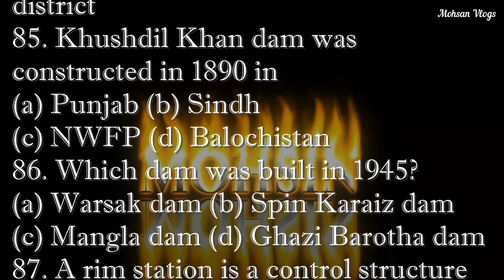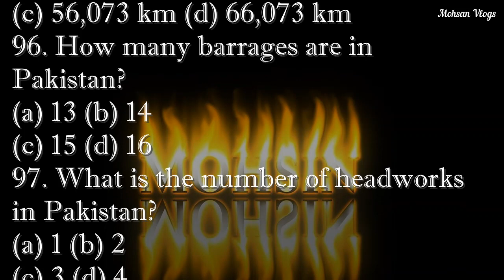142 Question & Fact You Have Never Heard About WATER RESOURCES OF PAKISTAN | Part 4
142 Question & Fact You Have Never Heard About WATER RESOURCES OF PAKISTAN  | Part 4| Prepare Exam in 1Day